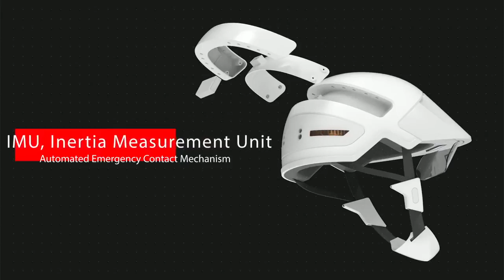Revolutionising Road Safety: The Future of Modular Helmets with Built-in AI and IoT Technology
Modular helmets are the future. In my 2nd year of University, I attended the Global Leadership Programme and worked with a team of 5 local Chinese students at Zhejiang University and created a smart AI modular helmet.

We presented our end product to an audience of 500 in the Theatre hall of Zhe Jiang University, receiving rave reviews for our solution, video animation and well-coordinated presentation, not to mention my equally good Mandarin! 齐行一起骑行！